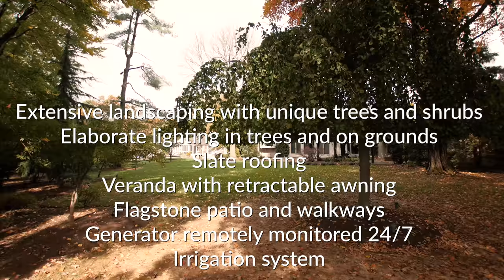Luxury in Luxmanor 11208 Stephalee Lane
There is nothing like this new or resale with the features and size of this glorious Luxmanor home. A luxurious estate with magnificent detail everywhere. This home has 8 bedrooms and 8 1/2 baths with over 10,000 square feet of living area. The master suite is a retreat all in its own with reclaimed wood surrounding you as you relax in front of the gas log fireplace. Custom touches abound from Sherle Wagner fixtures in the master bath with a sunken tub and steam shower to stained glass skylights, Lutron dimmers, and a cook’s dream gourmet kitchen. You will not find a more gorgeously landscaped home in the area. Enjoy your tour and call me to visit!